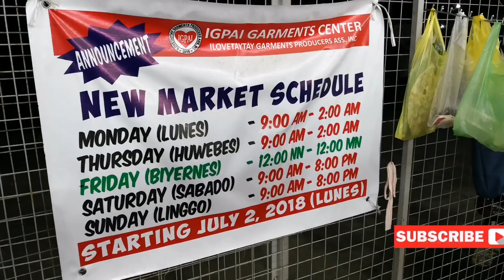TAYTAY TIANGGE NIGHT MARKET *MONDAY BAGSAKAN*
Since most of my friends are asking about the products that are available in TAYTAY TIANGGE, me and my fianceé have decided to visit the place on a Monday since this is the day when they get their new supplies from their distributors so this is the best time to buy stuffs there and get a first look on their newest items. Taytay Tiangge on a Monday is full of variety. I'll post my Taytay Haul in the coming videos.
Taytay Bagsakan

Our Coron Trip